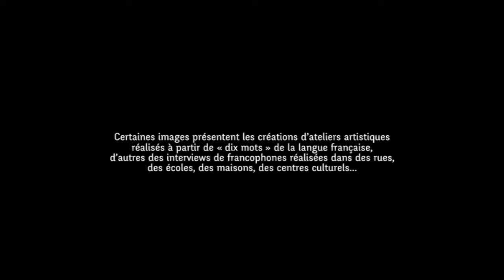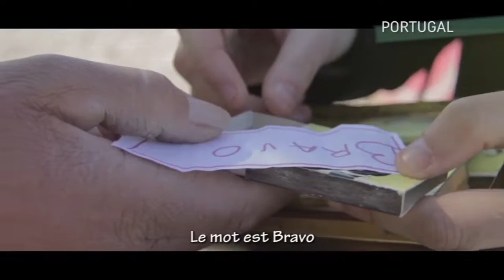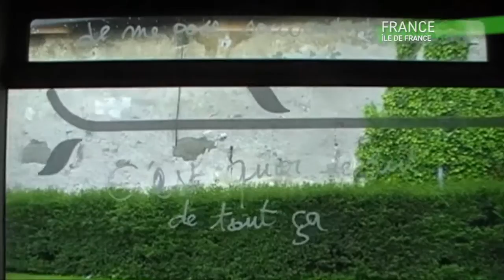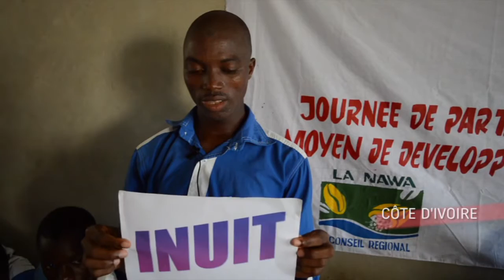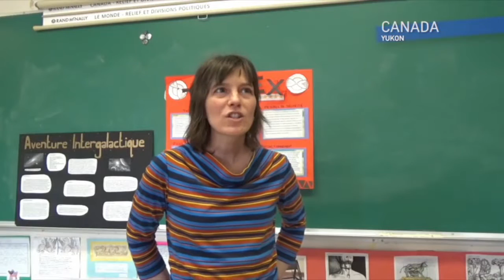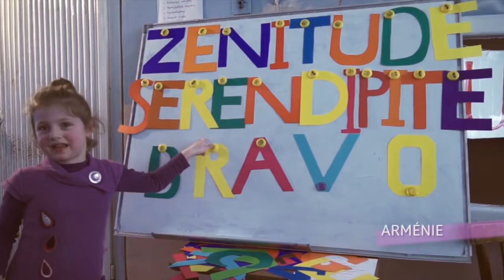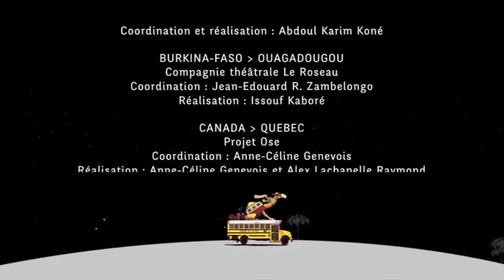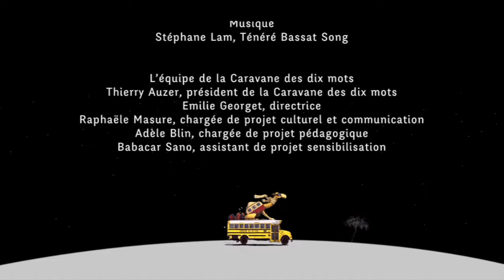15 Langue Française, Territoire du Commun - La Caravane des dix mots - Raphaele Masure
Raphaële Masure, chargée de projet et communication.
Projection du film florilège 2015 Dix mots migrateurs (20’) mosaïque des paroles des participants au projet, de l’équateur au cercle polaire. Attention, ce film peut heurter votre sensibilité francophone !
La Caravane des dix mots coordonne depuis dix ans un projet partagé par des acteurs culturels du monde entier. Elle les invite chaque année à « aller à la pêche au sens des mots au-delà de leurs propres définitions pour montrer la richesse et la diversité que tout être humain porte en lui ». Utiliser notre langue partagée, la langue française, pour explorer les imaginaires francophones de citoyens du monde entier et interroger le rapport de chacun à son patrimoine immatériel a permis de développer une réflexion approfondie sur les rapports entre expression et développement de l’individu, entre langues et cultures, entre francophonie et diversité culturelle.